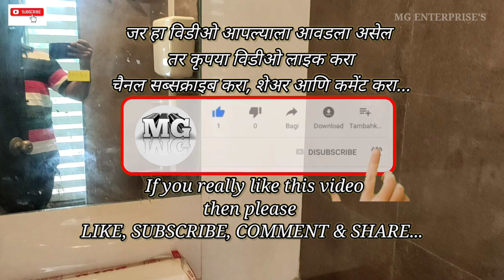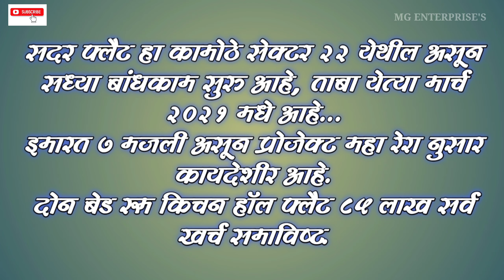२ बीएचके फ्लॅट कामोठे सिडको नवी मुंबई 2BHK FLAT KAMOTHE PANVEL NAVI MUMBAI ALLINCLUSIVE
Hi, sign up for a FREE Upstox a/c and enjoy FREE trading* for 30 days,
avail subscriptions of Rs 4,000: Learn stock market basics with Elearnmarkets
and trade smarter with insights, analysis and more from Moneycontrol Pro and
StockEdge. Limited period offer!

सदर प्रोजेक्ट हा अंडर कन्स्ट्रक्शन असून सेक्टर २२ कामोठे नवी मुंबई येथील आहे.
इमारत ७ मजली असून प्रोजेक्ट महा रेरा रजिस्टर आहे.
सदर प्रोजेक्ट मध्ये १ BHK आणि २ BHK  फ्लॅट उपलब्ध आहेत.
२ BHK  फ्लॅट ची किंमत ८५ लाख मध्ये सर्व खर्च समाविष्ट आहे.
ताबा येत्या मार्च २०२१ मध्ये आहे.

THIS ONE IS ANOTHER UNDER CONSTRUCTION PROJECT LOCATED AT SECTOR 22 OF KAMOTHE NAVI MUMBAI.
PROJECT IS REGISTER UNDER MAHA RERA NORMS AND TITLE CLEAR.
BUILDING IS 7 FLOOR AND HAVE 1 &  BHK UNITS.
POSSESION IS ON MARCH 2021.
PRICE FOR 2 BHK IS 85 LAKHS ALL INCLUSIVE.

FOR MORE DETAILS & SITE VISIT,
MG ENTERPRISE'S NAVI MUMBAI
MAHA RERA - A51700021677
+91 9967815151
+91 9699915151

madhuri dixit, mmodak, food, ganapati special recipe, actress
madhuri dixit, madhuri new movie, hindi movie, chef madhuri
dixit, ganeshfestival, bollywood diva, bollywood films, madhuri dixit,
acting scenes, best  madhuri dixit scenes, madhuri dixit new video family
time madhuri family fun italy holiday, precovid, fun holiday, travel, madhuri travelling
travelling tips